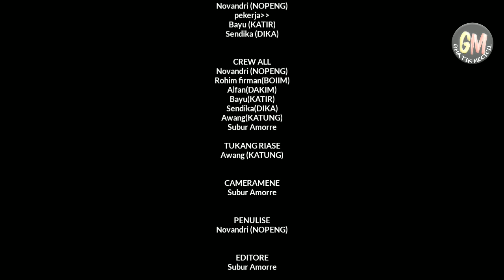"Nasib pekerja Kebun" Film anak kampung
Dadi ceritane kie ana pemborong sing arep tuku tanaeh sing due juragan sing paling sugih neng desa kue, lah kendalane sing kerja pada ora setuju mergane dalan pangane sekang lahan utawane sekang tanah kue mau dadi mandore ngomong karo juragane ben de pikirna maning solusine kepriwe.
Ben tanah desa sing apik sing dadi dalan uripe pekerja kebon kue tetep dijaga lestari..